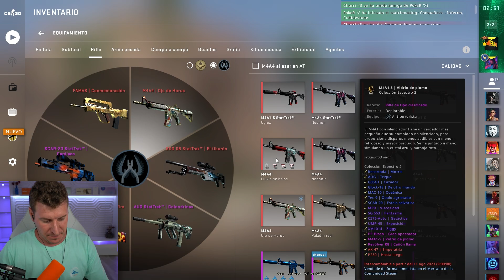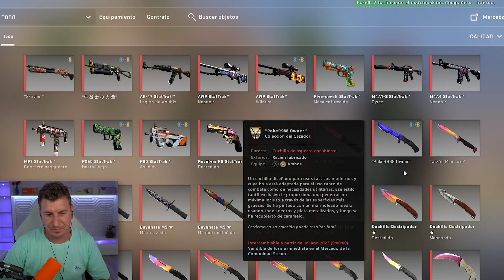HE HECHO ESTE CAMBIO...